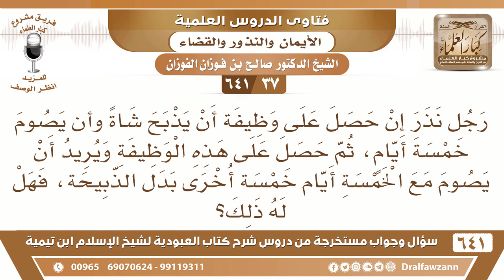[37 /641] رجل نذر أن يذبح شاة ، فهل يجوز له أن يصوم بدلا عن الذبح؟ الشيخ صالح الفوزان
[37 /641] السؤال: رجل نذر إن حصل على وظيفة أن يذبح شاة وأن يصوم خمسة أيامٍ، ثم حصل على هذه الوظيفة ويريد أن يصوم مع الخمسة أيام خمسةٍ أخرى بدل الذبيحة، فهل له ذلك؟
 الجواب: لا، يجب عليه أن ينفذ النذر الذي نذره، إن كان نوى بالذبيحة صدقة بلحمها على الفقراء فهذه طاعة تلزمه.
 أو ما نوى شيئًا قال: أذبح ذبيحة! هذا نذر مطلق يصرفه للفقراء، فيجب عليه الأمران: ذبح الذبيحة ويوزعها على الفقراء وصيام الخمسة الأيام.
السيرة الذاتية :
للاشتراك في قناة الشيخ صالح الفوزان
أسئلة وأجوبة من شرح كتاب العبودية ( 641 ) مقطع

للاستفسار والإقتراحات والدعم
رئيس الفريق
لمشروع كبار العلماء